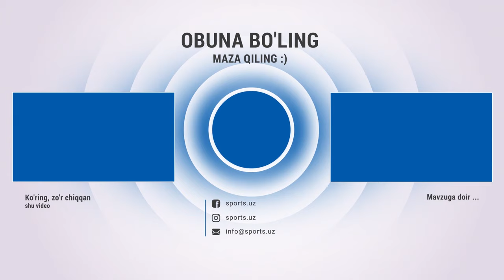Nursulton Ro'ziboyev O'zbekistonda tantanali kutib olindi.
Навбахор,Navbahor,Paxtakor,UFC,ufc,ufc nursulton ufc 300,ufc 2024,интервью,пахтакор